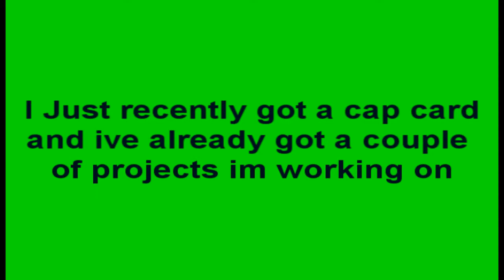TeamRK BALLA's Intro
This is just some extra clips i got in my first day of recording and just thought i would throw them together for you guys to kinda get a view of what is to come in the near future plz sub,comment,rate,and subscribe =) thanks